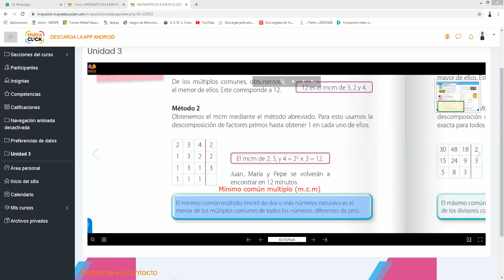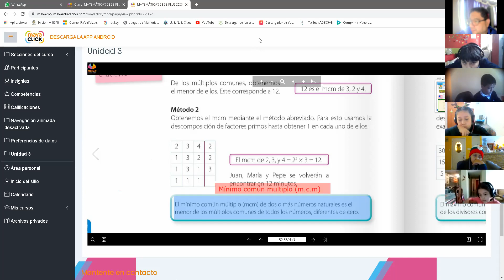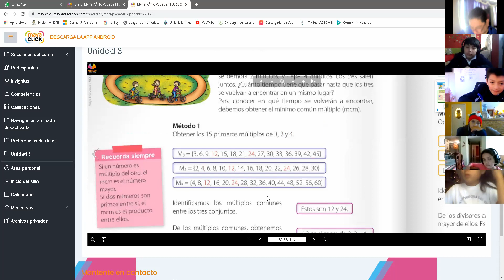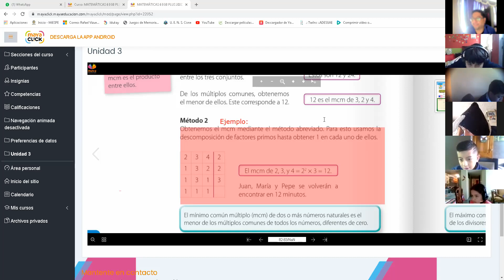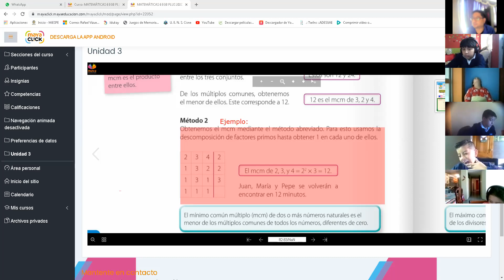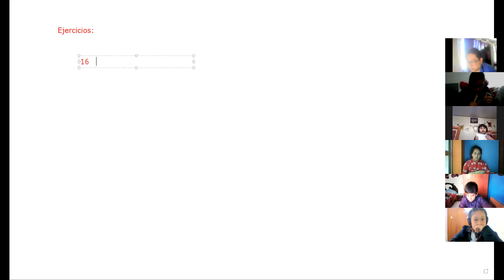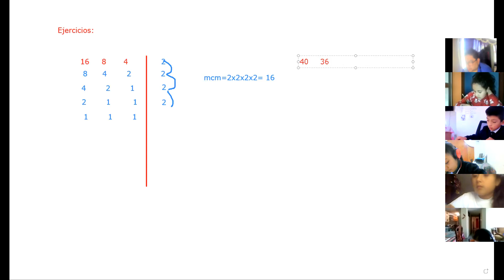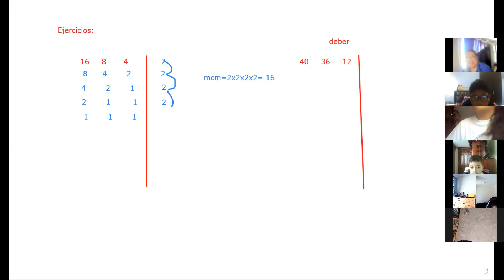6EGB B MATEMATICA RAFAEL 21DIC2020